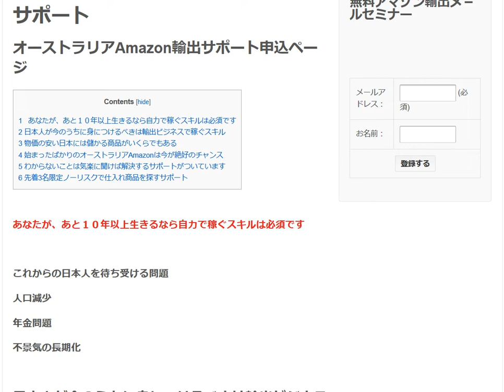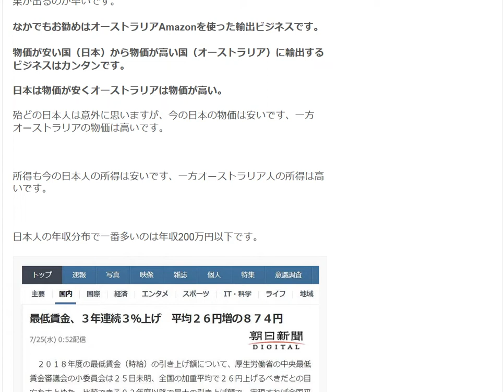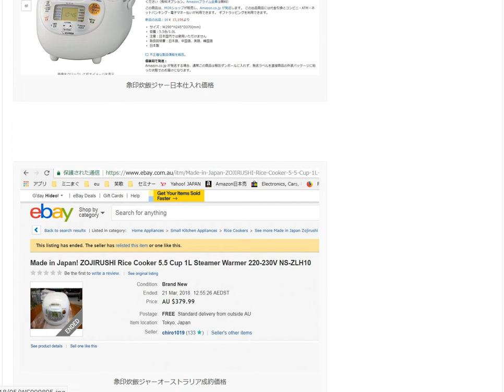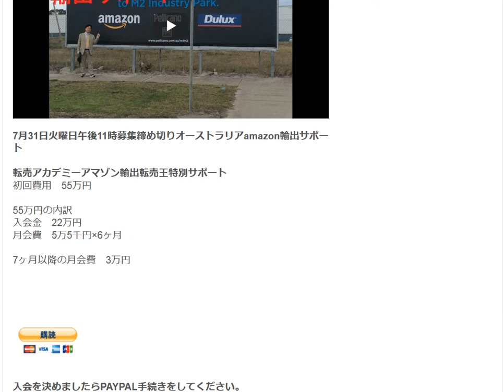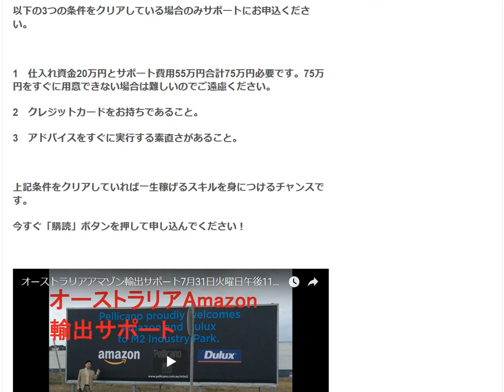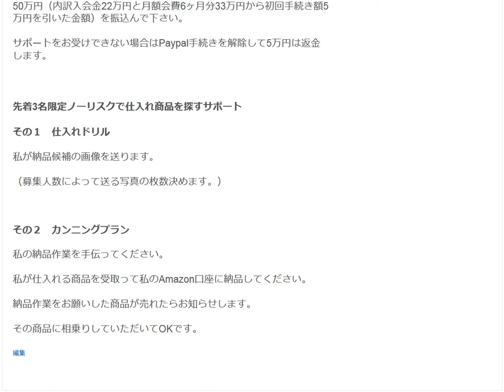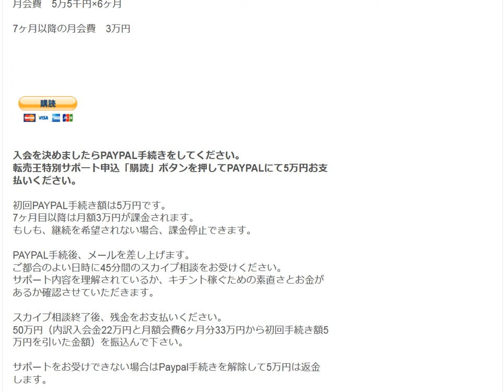売上げ2,000億円オーストラリアのホリデーセール、ボクシングデー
オーストラリア、ホリデーシーズン ボクシングデーの売上げ2,000億円

1日10分で月10万円を稼ぐ! Amazon輸出ビジネスがわかる本　出版社:ソシム (2013/11/22)